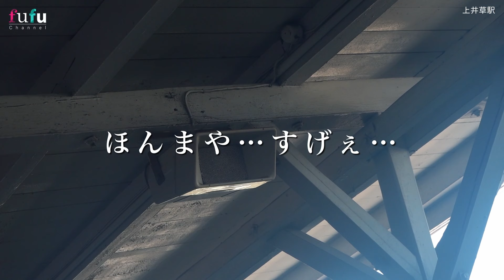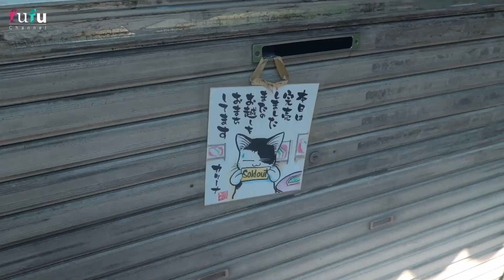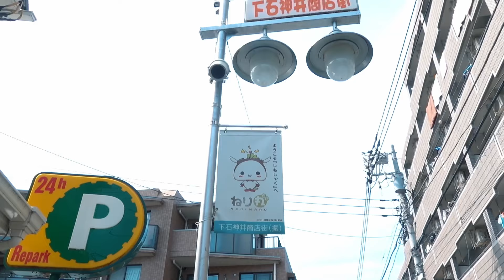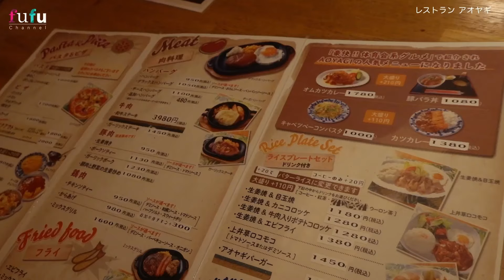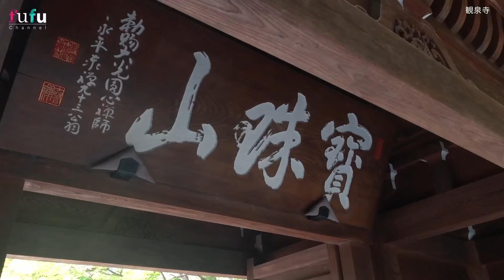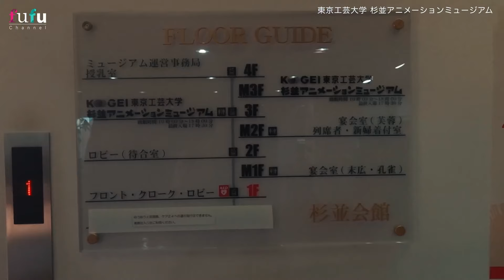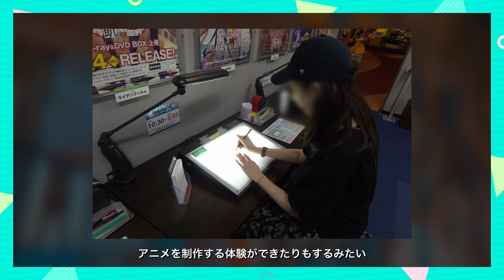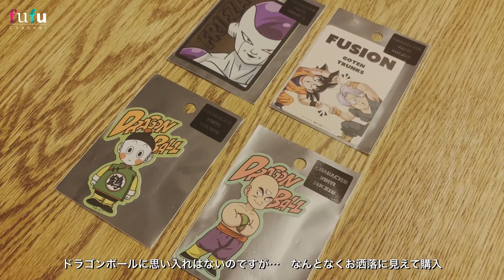【東京vlog#136】アニメの聖地上井草へGO／西武新宿線／ランチ・お出かけ美術館／デート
こんにちはFuFu channelです。
関西出身、東京在住の旅行ライターをしながら会社で働く妻とWEBデザイナーの夫とのチャンネルです。

今回は視聴者さんにリクエストしてもらったお出かけ先の
西武新宿沿線に行ってきました。

◾️カリーナ
東京都杉並区井草５丁目１９−６

◾️SLOPE
東京都杉並区上井草２丁目３５−２

◾️ちひろ美術館・東京
東京都練馬区下石神井4-7-2

◾️ レストラン アオヤギ
東京都杉並区上井草２丁目３５−７

◾️観泉寺
東京都杉並区今川２丁目１６−１

◾️杉並アニメーションミュージアム
東京都杉並区上荻３丁目２９−５ 杉並会館

◾️WOODBERRY COFFEE荻窪店
東京都杉並区桃井１丁目２−２